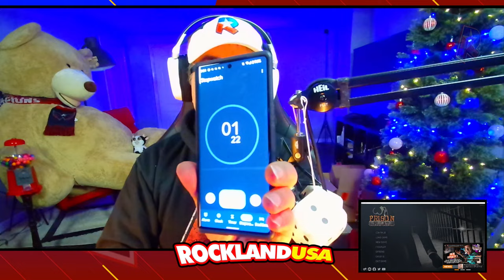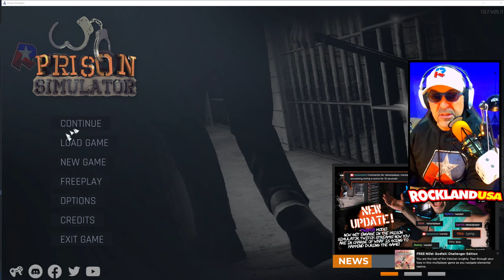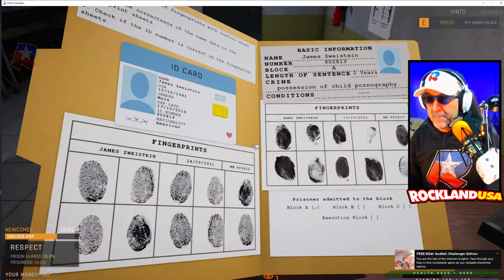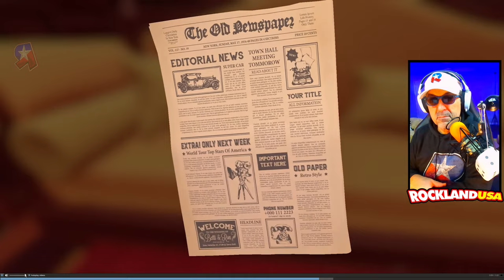🔴LIVE - Prison Simulator - Corrections Officer Rock doing cavity searches - Part 2 Live Gameplay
Ever want to go to prison? We continue playing Prison Simulator though it's been a while since our last stream. It is created by Baked Games (Creator or Gas Station Simulator) which drives me absolutely insane. Let's see how this goes! You can always catch our live streams here on YouTube or our daily live on Facebook Gaming

Vlogging Rig:
Sony Alpha a6500 Digial Camera
Sony SEL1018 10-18mm Wide Angle Lense
Ikan VL35 4K On Camera Monitor
HDMI Camera to Monitor Cable
Rode VideoMicro Compact Mic
SmallRig Cage for Sony a6500
JOBY GorillaPod SLR Zoom Tripod
Sirui 3T-35K Table Top Tripod

Studio Sound Equipment:
Heil PR40 Microphone Kit
Heil Sound RS-1 12" Riser
Presonus StudioLive 16.0.2 Mixer

Laptop:
HP Spectre x360 4K 15.6 Inch 2-in-1 Convertible Laptop

VR Rigs:
HTC Vive
Oculus Rift
Google Daydream View